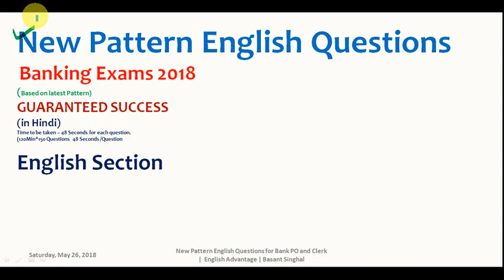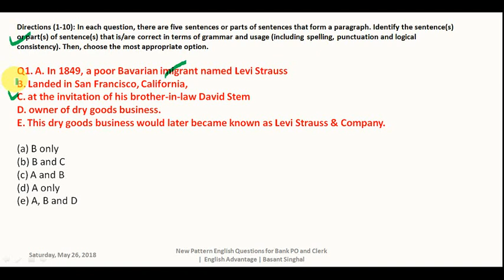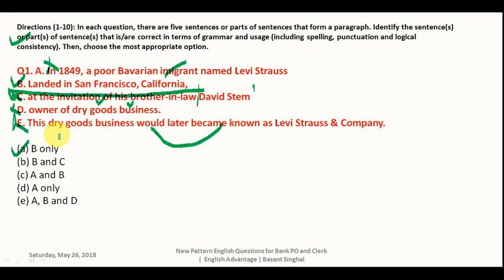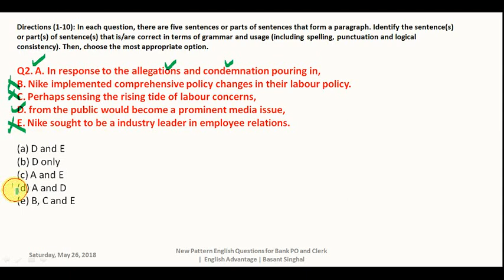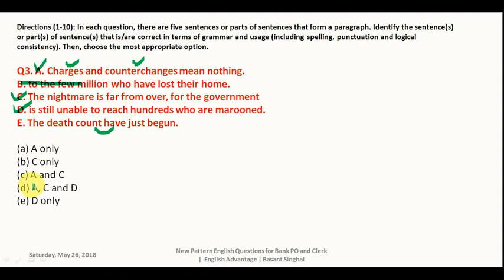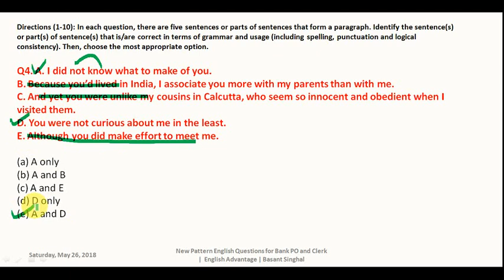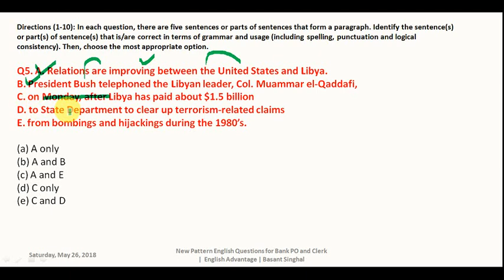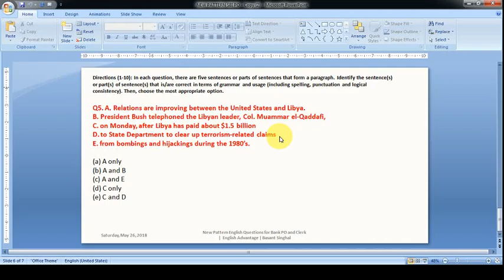New Pattern English Questions for Bank PO and Clerk | in Hindi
Dear Aspirants!!